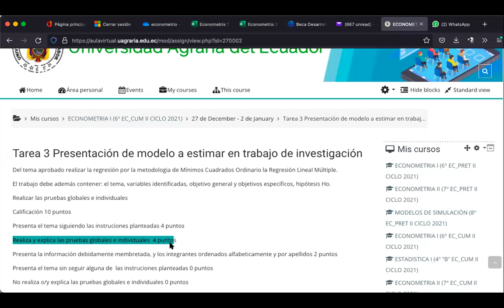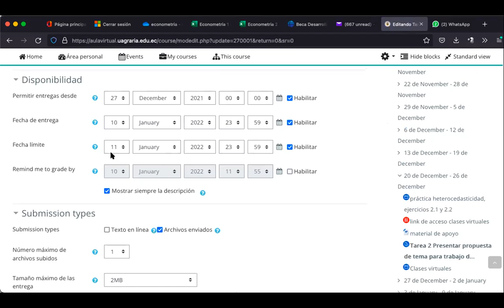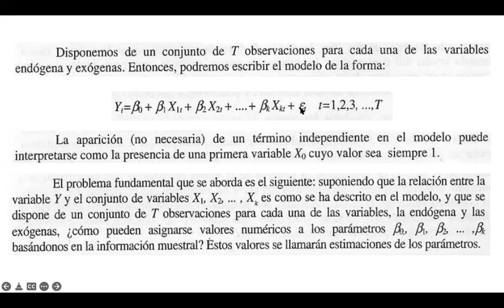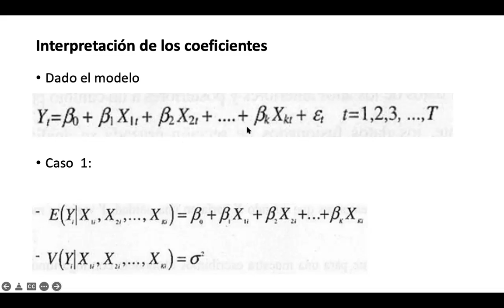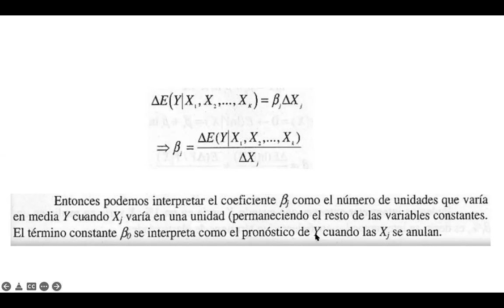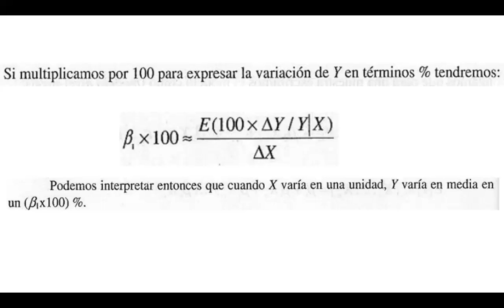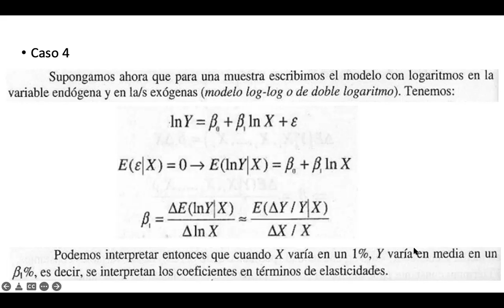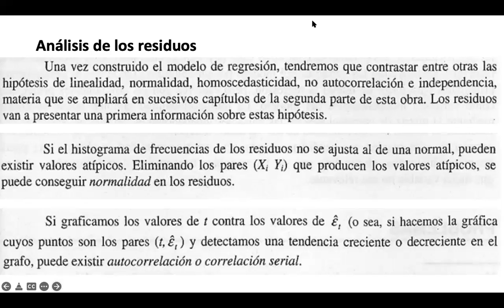Regresión lineal múltiple, explicación de tarea y trabajo de investigacion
Explicación de tareas y trabajo de investigación
Hipótesis del modelos de regresión lineal múltiple

Interpretación de coeficientes